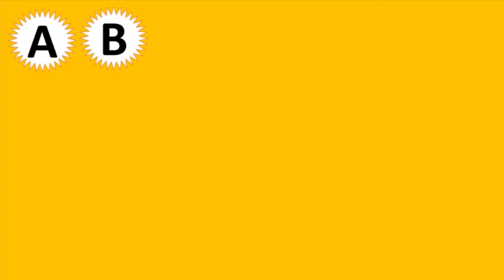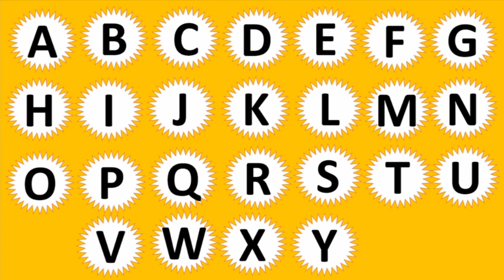Dina and Roma Learn ABC alphabet letter Abcdefghijklmnopqrstuvwxyz kids academy rhymes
Alphabet letter Abcdefghijklmnopqrstuvwxyz
Abcdefghijklmnopqrstuvwxyz
Capital ABCD
Bdhi ABCD
Kids ABCD
Children ABCD
ABCD video
ABCD song